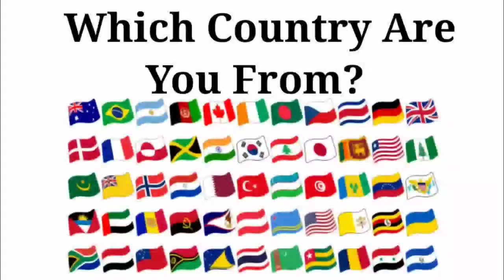Peppa Pig 🆚 Baby Boss 🆚 Baby Shark 🆚 Bluey | Who Is Win 🏆🎯🎶🏅